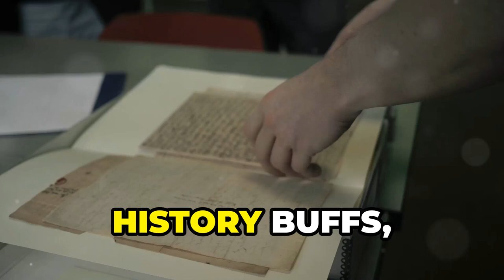CIA's Darkest SECRETS Revealed!